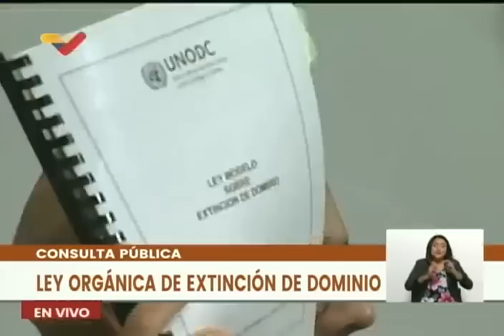Consulta del Proyecto de Ley Orgánica de Extinción de Dominio: Diosdado Cabello y Jorge Rodríguez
18 de abril de 2023. Palabras de Diosdado Cabello y Jorge Rodríguez, en una consulta realizada en la Asamblea Nacional de Venezuela sobre el Proyecto de Ley Orgánica de Extinción de Dominio, creada para combatir la corrupción.

USDT o Bitcoin (BEP20): 0xef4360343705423a24119205eeb1de2a10fd23f4

USDT (TRC20): TQJB86JZjF5Kt1C7f322aax4iyD6x65UcV

Petros: PFfDUW3cj1WD7cUPYg9MK2EtgG5nUgVzuc